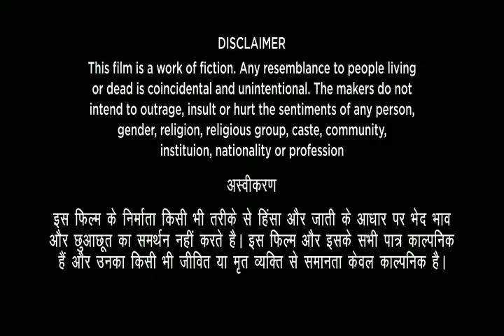Sharmaji Namkeen: FULL MOVIE - Rishi Kapoor, Paresh Rawal, Juhi Chawla | Amazon Prime Video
Amazon presents,
An Excel Entertainment film
In association with MacGuffin Pictures,
An Amazon Original Movie
Sharmaji Namkeen Official Trailer
Starring: Rishi Kapoor, Paresh Rawal, Juhi Chawla, Satish Kaushik, Suhail Nayyar, Taaruk Raina, Isha Talwar, Sheeba Chadha and Ayesha Raza Mishra
Produced by: Ritesh Sidhwani, Farhan Akhtar, Honey Trehan & Abhishek Chaubey
Directed by: Hitesh Bhatia

Release date - 31st March 2022, on Amazon Prime Video

About:
"B. G. Sharma is a 58-year old widower, and a middle class man, living in West Delhi. He is one of millions of faceless people in a mundane routine called life. One fine day, the company he has worked for his entire life, lays him off. A man of many prejudices and limited knowledge, Sharma struggles to cope with this beast called retirement. He keeps finding ways to stay relevant, but only ends up getting in his two sons' ways. The only time he really comes into his own is when he is in the kitchen. He is a cook nonpareil, waiting to be discovered, not yet fully aware of his culinary superpower. Until one day, he comes into contact with a bunch of merry women. They rekindle in Sharma, a passion for cooking and life in general, that was missing from his life.
What follows is the mysterious and hilarious double life of super chef Sharma, as he overcomes his own as well as society's prejudices, on his way to finding meaning in life. "